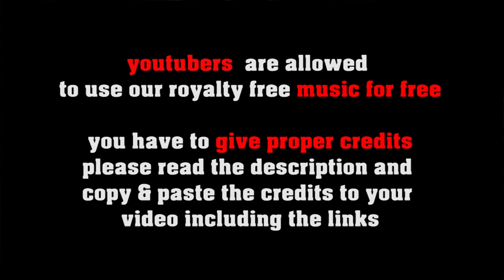Swinging Honolulu - Easy Hawaiian Swing by freesoundmusic.eu [royalty free world music 4 creators]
FREE LICENSE (only for youtubers):
BUT you have to give credits in the video description as follows:

copy & paste
SWINGING HONOLULU

5 easy steps how to put our 100% royalty free music in your video clips:
1. Choose the music you like best for your clip
2. convert the video to mp3
3. sync the mp3 to your clip
4. upload your video to your channel
5. add song title and the link to the music clip on our Freesoundmusic channel in your description.